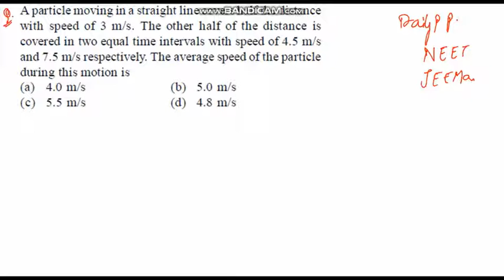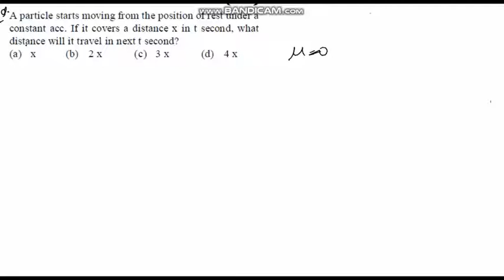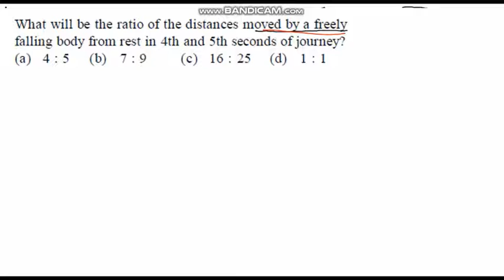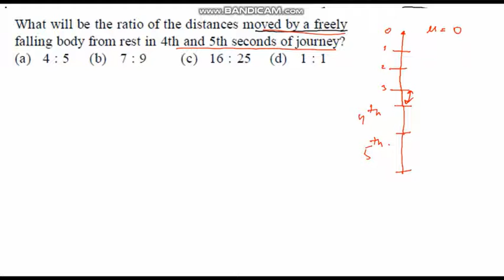MOTION IN STRAIGHT LINE 1|DAILY PRACTICE PROBLEM |NEET JEE MAIN